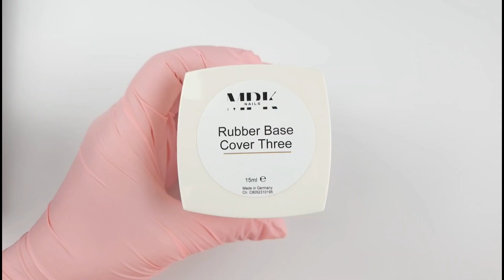Precious Rubber Base Three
Das mittelviskose und selbstnivellierende Rubberbase Gel ist durch seine starken Haftungseigenschaften ideal als Basegel geeignet. Dank seiner Konsistenz ist es ideal zum Ausgleichen von Unebenheiten der Nagelplatte und zur Stärkung dünner Nägel. Das Gel ist nach dem Aushärten flexibel und robust. Kann auch als Aufbaugel verwendet werden. Aushärtung unter UV und LED.